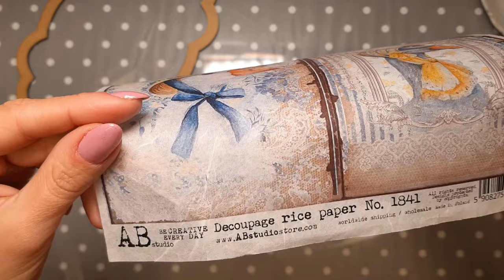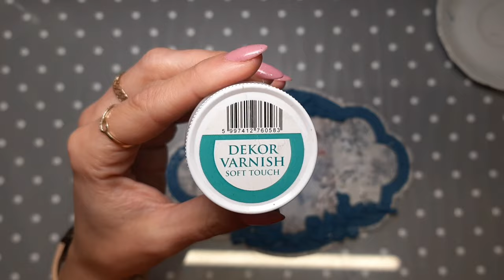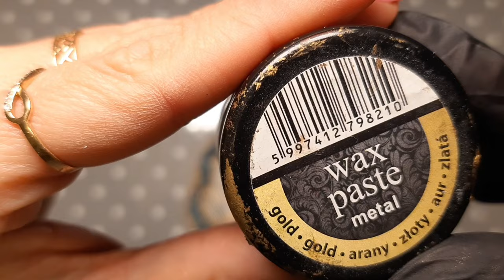Easter vintage plaque with goose 🪿🤍🪿